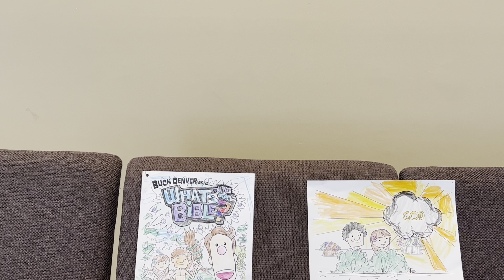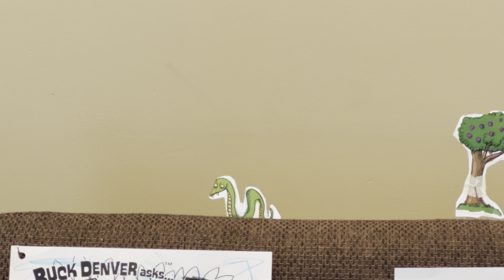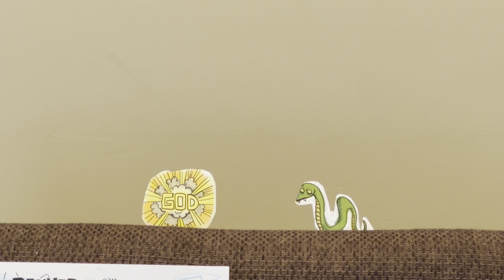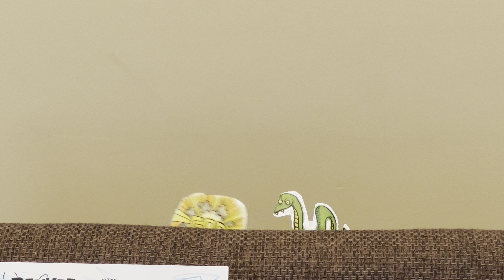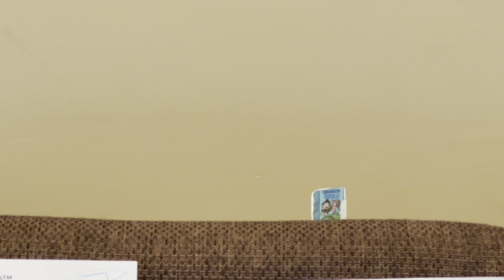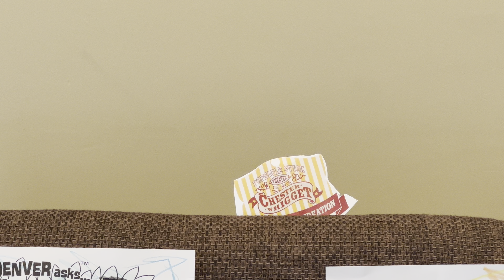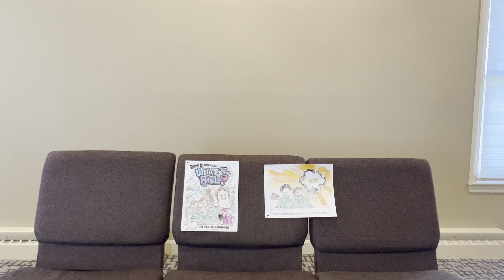Puppet Theater: The Story of Creation by Emy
Emy uses the puppets she made to tell the story of creation. ♥️